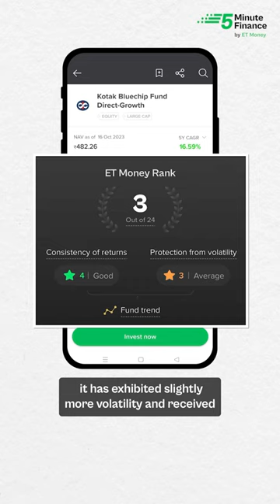Top 3 Large Cap Funds to Start SIP in 2023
Top 3 large-cap mutual funds to invest in 2023- ICICI Prudential Bluechip Fund, Canara Robeco Bluechip Equity Fund, Kotak Bluechip Equity Fund. These equity funds have ranked at the top in the ET Money Fund Report Card in terms of both return consistency and volatility protection. Watch the video to learn more about the funds.